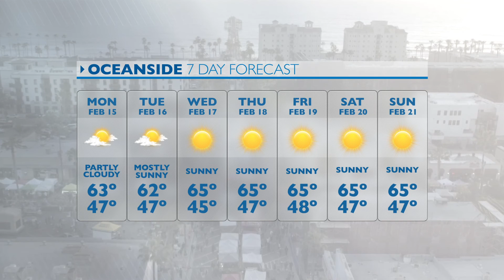KOCT Weather - Week of February 15, 2021